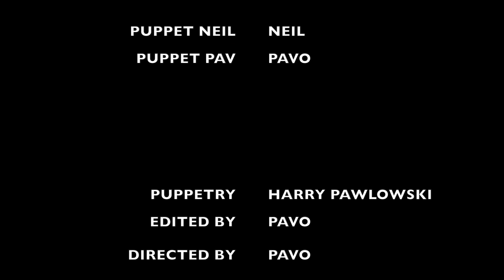VERY BAD PUPPETS : SEASON 1 EPISODE 1 - WIND?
EPISODE 1 - WIND?